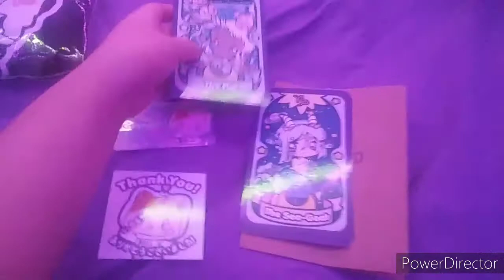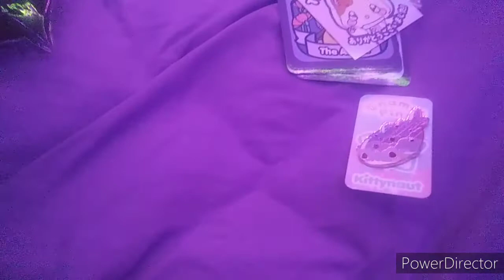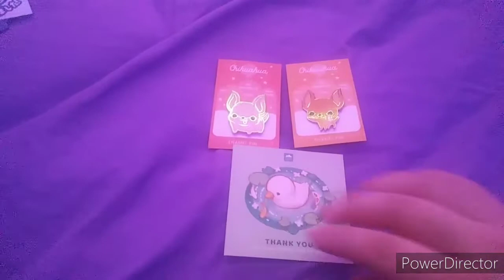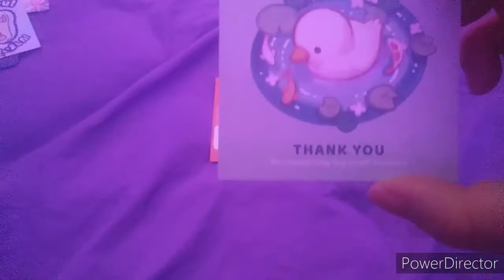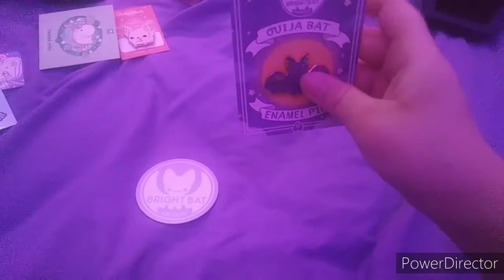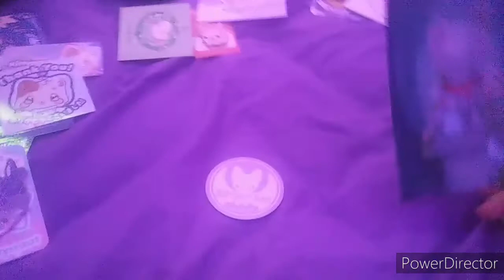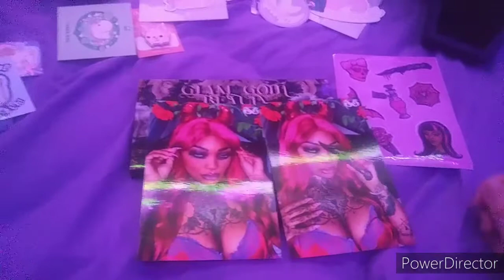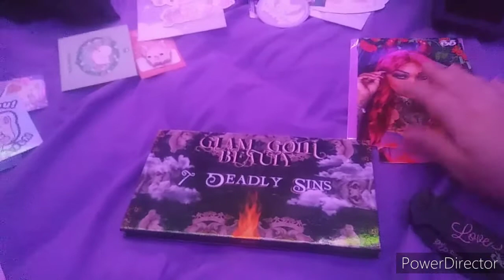Kawaii haul ( Kittynaut , bright bat, thousand skies) n Glam Goth Beauty haul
also if you have questions I'm sorry you couldn't comment in this video. I kept on trying to disable the comments but youtube won't let me for some reason. you might have to try commenting on other videos I made in this channel so I can answer them.

here are the links where I bought my stuff 😊